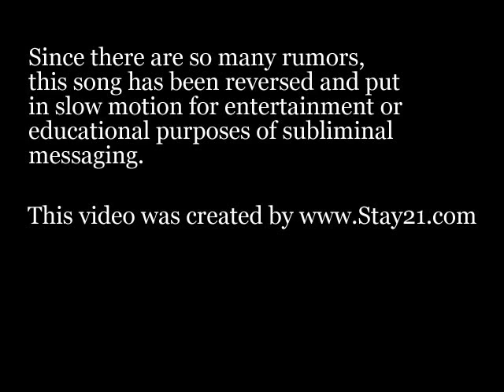wiz khalifa-g shyt